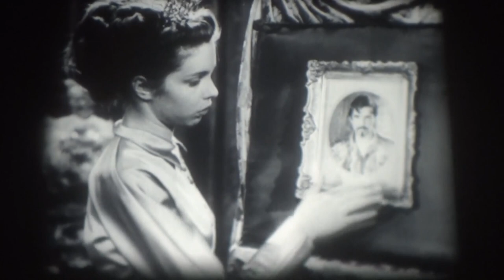16mm Film - König Drosselbart - Trailer - BRD 1954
16mm Film - König Drosselbart - Trailer - BRD 1954

Regie: Herbert Bruno Fredersdorf

Buch: Emil Surmann, nach einem Märchen der Gebrüder Grimm

Kamera: Willi Kuhle

Erzähler: Emil Surman

Darsteller: Gisela Fritsch, Ottokar Runze, Georg Gütlich, Peter Lehmbrock, Günther Mehrholz, Mia Adomat, Maria Hofen, Else König, Alexa von Porembsky, Eleonore Tappert, Kurt Vespermann, Else Reval,  Hans Kwiet, Horst Pönichen, Rolf Schlegel, Heinz Spitzner u. a.

Die kindliche Prinzessin Christine ist sehr traurig, denn sie soll alle ihre Spielsachen bei dem strengen Oberhofmeister abgeben. Ihr Vater, der König, glaubt, dass sie nun erwachsen sei und heiraten müsse. Die Prinzessin und ihr bester Freund, der Hofnarr Flitzo, können zwar ihren Lieblingsbären retten, doch bald schon lädt der König eine Schar von Adligen zur Brautschau ein. Keck lässt die Prinzessin jedoch alle Bewerber abblitzen, denn sie sind ihr zu alt und zu hässlich. Sogar den jungen König Drosselbart will sie nicht haben. Der König ist über seine Tochter derart verärgert, dass er ihr befiehlt, den Erstbesten zu heiraten, der ihr über den Weg läuft. Damit seine Prinzessin nicht in ihr Unglück rennt, verrät Flitzo König Drosselbart den Plan. Dieser schleicht sich sogleich heimlich als bartloser Bettelsänger ins Schloss. Die Prinzessin ist von dem charmanten jungen Mann so angetan, dass sie ihn aus Liebe heiratet und in seine kleine Waldhütte zieht. König Drosselbart stellt ihre Zuneigung jedoch auf eine harte Probe, denn er will sehen, ob sie wirklich eine fleißige und rechtschaffene Frau ist. Während er in sein Schloss zum Regieren fortzieht, muss sich die ahnungslose Prinzessin kochen und töpfern. Drosselbart lässt sogar einen Reiter ihre mühevoll getöpferten Waren auf dem Markt zertrampeln. Als sie ihm den peinlichen Vorfall verschweigt, verschwindet Drosselbart plötzlich. Dafür holt Flitzo sie als Küchenhilfe auf das Schloss von Drosselbart, wo dessen pompöse Hochzeit vorbereitet wird. Die traurige Prinzessin hofft sehnsüchtig auf ein Wiedersehen mit ihrem geliebten Bettelsänger, doch der gibt sich erst im letzten Moment zu erkennen.

The childlike Princess Christine is very sad because she has to hand in all her toys to the strict Lord Chamberlain. Her father, the king, believes that she is now grown up and must marry. The princess and her best friend, the court jester Flitzo, manage to rescue her favorite bear, but soon the king invites a crowd of nobles to the bridal show. However, the princess boldly rejects all the suitors because they are too old and too ugly for her. She even refuses the young King Thrushbeard. The king is so annoyed with his daughter that he orders her to marry the first person she comes across. To prevent his princess from running into her misfortune, Flitzo reveals the plan to King Thrushbeard. He immediately sneaks into the castle as a beardless beggar singer. The princess is so taken with the charming young man that she marries him out of love and moves into his little forest hut. King Thrushbeard puts her affection to the test, however, as he wants to see if she really is a hard-working and righteous woman. While he moves away to his castle to rule, the unsuspecting princess has to cook and make pottery. Drosselbart even has a rider trample her painstakingly potted wares at the market. When she conceals the embarrassing incident from him, Thrushbeard suddenly disappears. Instead, Flitzo brings her to Drosselbart's castle as a kitchen hand, where his pompous wedding is being prepared. The sad princess longingly hopes for a reunion with her beloved beggar singer, but he only reveals himself at the last moment.